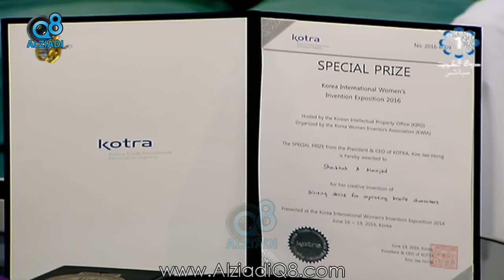برنامج (صباح الخير ياكويت) يستضيف "شيخة الماجد" مخترعة قلم المكفوفين عبر تلفزيون الكويت